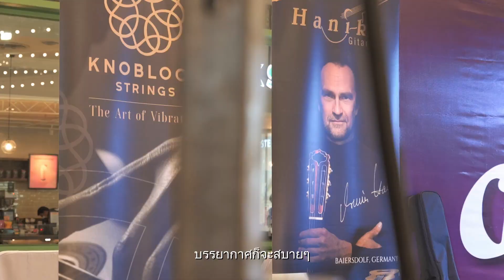Ayada พาทัวร์ | Thailand Isan Guitar Festival 2023 | Vlog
พาชมบรรยายกาศภายในงาน "Thailand Isan Guitar Festival 2023"

งานเทศกาลกีตาร์คลาสสิค “นานาชาติ”

ในงานจะมีอะไรน่าสนใจ จะมีอะไรน่าติดตามมากแค่ไหน

รับชมได้ใน "Ayada พาทัวร์"

AYADAGUITARS SHOWROOM: Seenspace ทองหล่อ 13 สุขุมวิท 55

AYADA GUITAR TALK กลุ่มพูดคุยสำหรับผู้ที่ชื่นชอบกีตาร์คลาสสิก

Facebook, Instagram and YouTube: Ayadaguitars